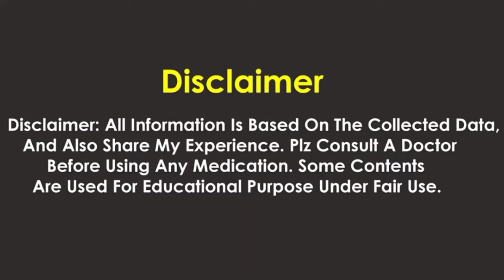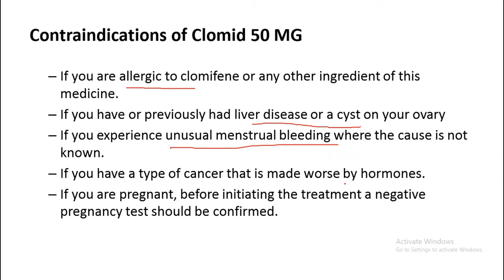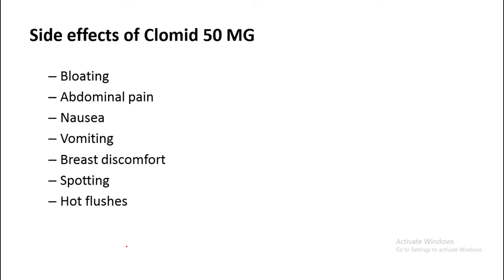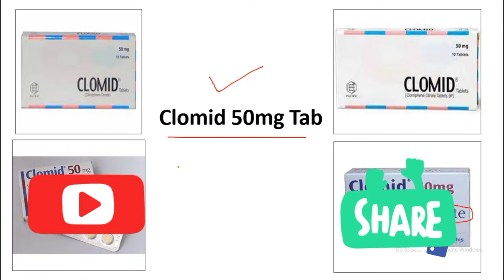Clomid 50 mg tablet uses in hindi/urdu - clomiphene citrate 50 mg - uses, side effects, dose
clomid 50 mg tablet - To get pregnant - clomiphene citrate 50 mg for women, uses, Side Effects, dosage @studyonline1.11

clomid 50 mg tablet uses in hindi,
clomid 50 mg,
clomid 50 mg tablet uses in urdu,
clomid 50 mg uses in urdu,
clomid 50 mg tablet uses,
clomid 50 mg tablet,
clomid 50 mg for pregnancy,
clomid pregnancy,
clomiphene citrate 50 mg for women,
Clomiphene citrate 50 mg in urdu,
Clomiphene citrate 50 mg how to use,
clomiphene citrate 50 mg uses in hindi,
pregnancy tablet kaise use kare,